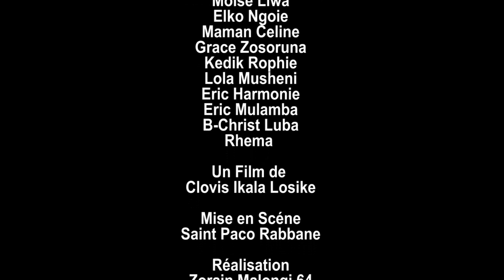STELLA LA DIABLESSE Episode 7 Nouveauté Théatre Congolais | CINARC TV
Ici vous trouverez  que des clips videos.

Cinarc TV vous remercie pour votre soutien  et n’oublié pas de nous faire de petit signal d’encouragement pour améliorer ou ajouter des meilleurs de Cinarc TV